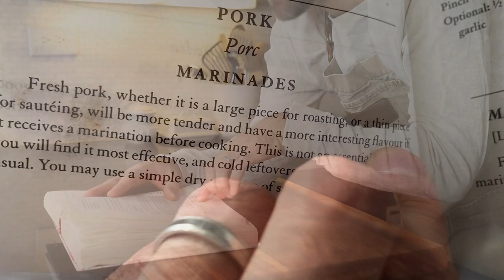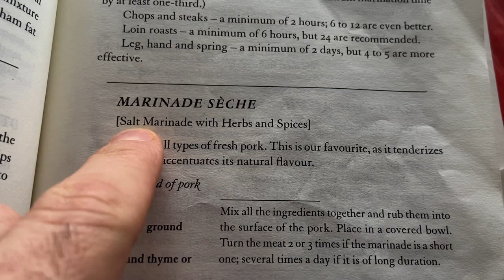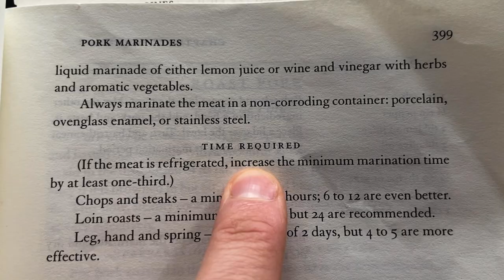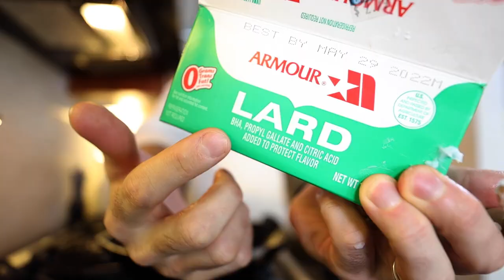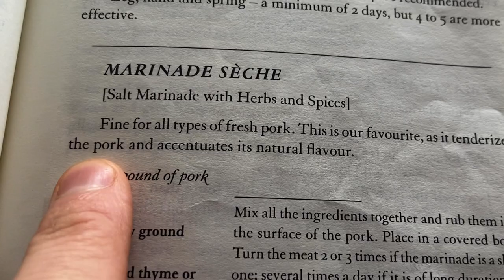Julia Child’s Sizzlin’ Pork Chops | Jamie & Julia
This week I’m making Pork Chops from Julia Child’a Mastering the Art French Cooking

Mastering the Art of French Cooking Vol 1 & 2:

🚩What I Use (Amazon Store)